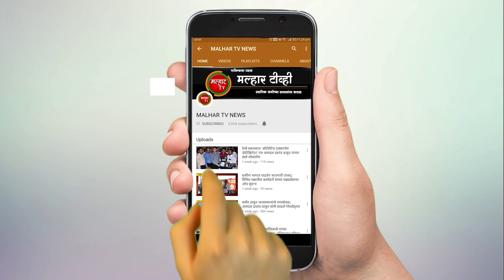पनवेल महापालिकेच्या माध्यमातून होणाऱ्या वळवली गावातील मुख्य रस्त्याचे काँक्रिटीकरण कामाचा शुभारंभ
वळवली गावात येत्या काळात अनेक विकासाची कामे होणार असल्याने हे गाव सुंदर आणि आदर्श गाव म्हणून ओळखले जाईल, असे मत पनवेल महानगरपालिकेचे माजी सभागृहनेते परेश ठाकूर यांनी रस्त्याच्या कामाच्या भुमीपूजनावेळी केले. भारतीय जनता पार्टीचे रायगड जिल्हाध्यक्ष आमदार प्रशांत ठाकूर यांच्या मार्गदर्शनाखाली आणि माजी सभागृहनेते परेश ठाकूर यांच्या प्रयत्नांमुळे महापालिका हद्दीतील अनेक विकासाची कामे मार्गी लागत आहेत. त्यापार्श्वभुमीवर महापालिकेच्या माध्यमातून वळवली गावातील मुख्य रस्त्याचे काँक्रिटीकरण करण्यात येणार आहे. या विकास कामाचे पनवेल महापालिकेचे माजी सभागृहनेते परेश ठाकूर यांच्या हस्ते शनिवारी भुमीपूजन झाले.